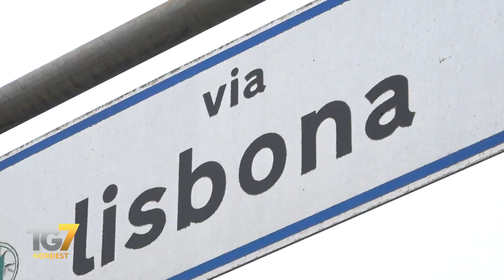In pieno giorno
Momenti  di paura nella tarda mattinata di martedì 2 aprile, nella zona industriale di Padova quando una donna, appena scesa dalla sua auto in un parcheggio, è stata avvicinata da un uomo che, minacciandola con un coltello, ha tentato di rapinarla